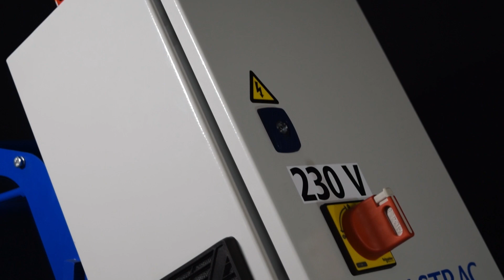Blastrac 1-8DPF40 Self Propelled Shot Blaster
The Blastrac 1-8DPF40 shot blasting machine is perfect for small to medium-sized jobs. The machine is equipped with a drive motor and the maneuverability makes the 1-8DPF40 user friendly to operate and transport. This design blasts moving forward and is capable of reaching corners that other self propelled units cant reach.